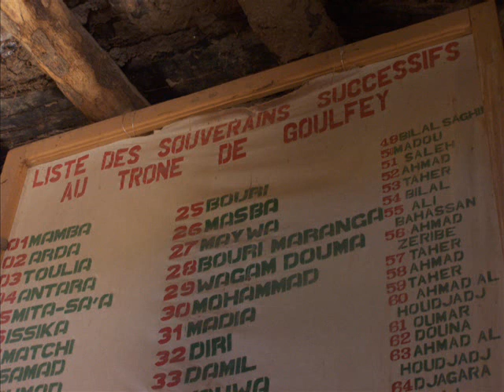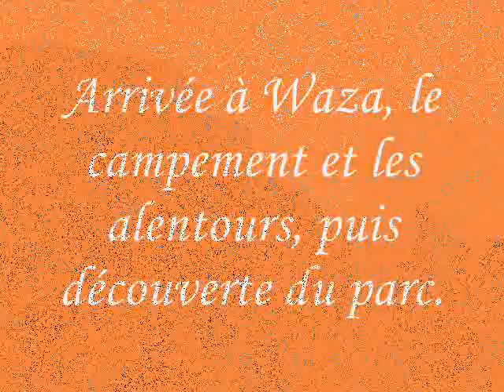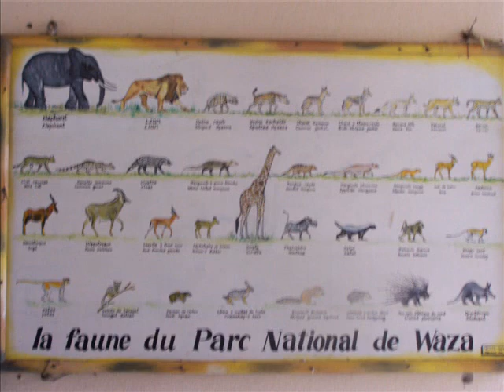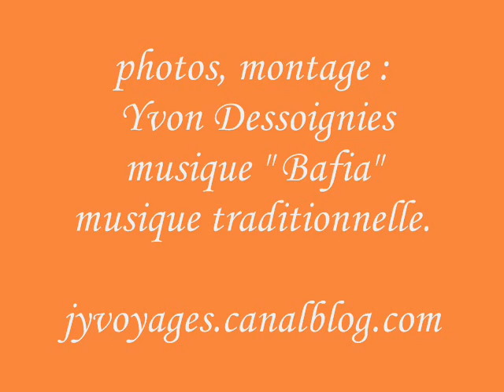Cameroun Kousseri, Goulfey et Waza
diaporama du parc National de Waza, le plus grand parc protégé animalier de l'Afrique de l'Ouest, les chefferies de Goulfey, le village frontalier de Kousseri, près du Tchad.